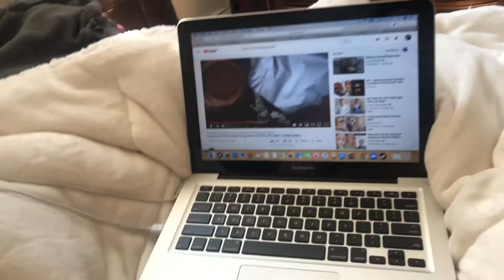VLOG(EDJ): Trying My Blue Wig Out Of Boredom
I'm Betty Time and it's Betty time!
Another day alone where I slept more than I filmed OoooOOpPSss